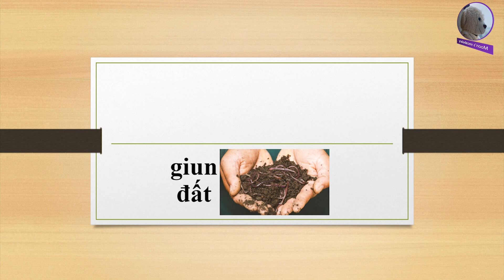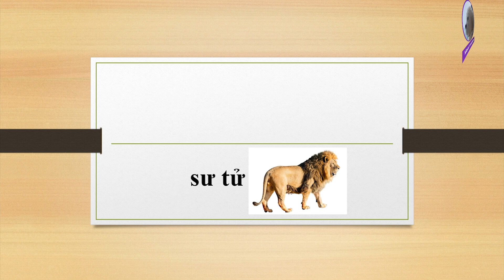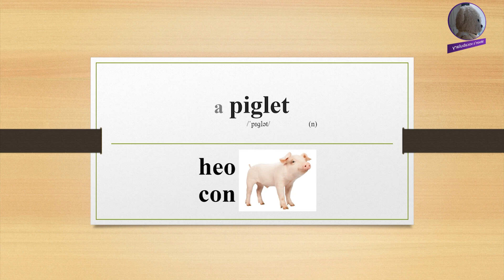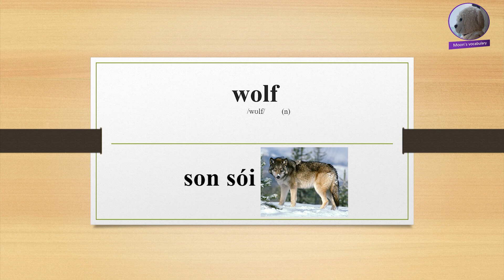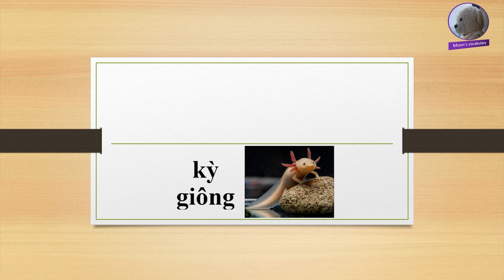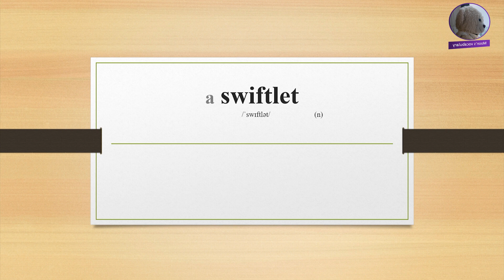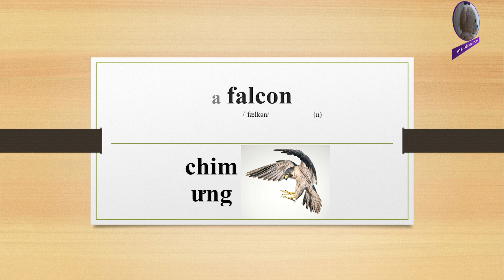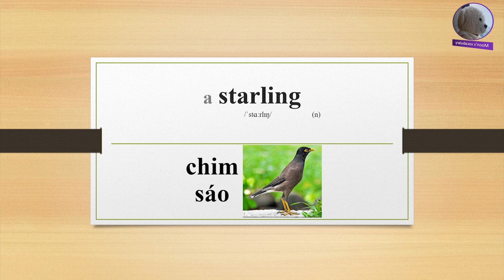Hắc não từ vựng tiếng Anh về các loài động vật - Ngày 19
Ôn tập:

Ôn tập từ đã học: 00:21
Nghe từ đã học: 15:16